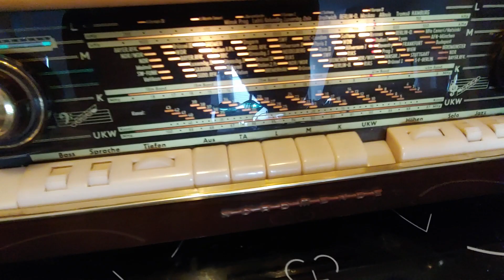Nordmende Turandot 60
1960/61
285 D-Mark